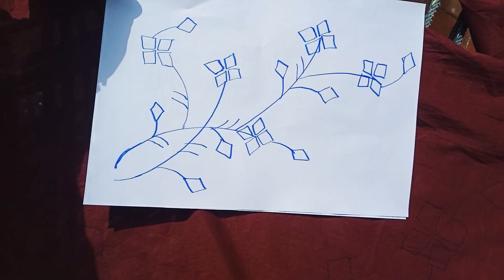Applique work + Embroidery on dress♡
East Eastern Gallery

Howtomakeembroideryflowers
Flowerbnanykikrhai
Embroiderystitches
Easyembroiderystitches
Floraldesigns
Floralembroiderydesigns
Embroideryforsuit
Embroiderydesignfordress
Krhaikdesignes
Krhaikatreqa
Suitkikrhai
Newkrhaidesign
Newembroiderydesign
Newstitches
Sootkikrhi
Dressembroidery
Embroidery
Handembroidery
Flowerembroiderydesign
krhi
flowerkrhai
flowerkdai
roseembroidery
rosedesignembroidery